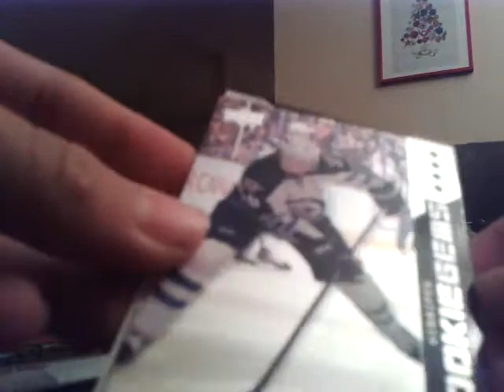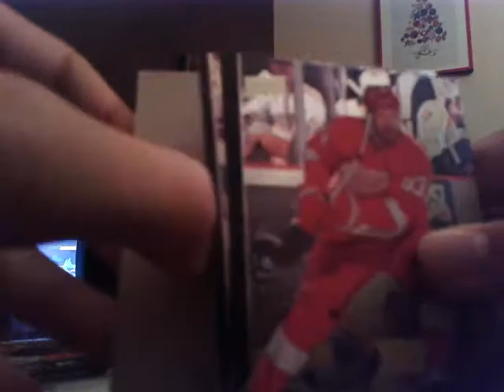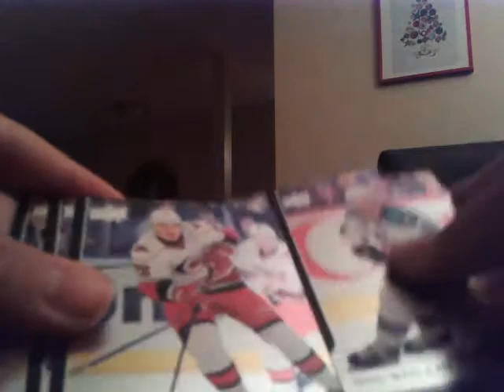13-14 Black Diamond 5 pack break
No cards are for trade